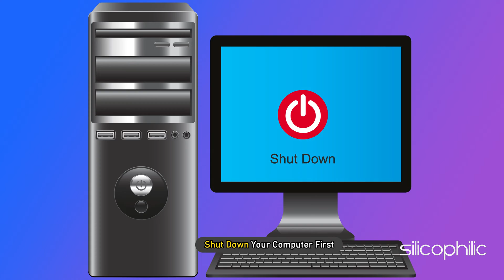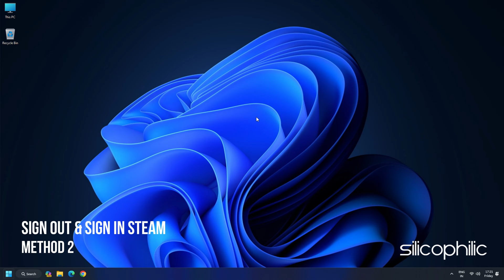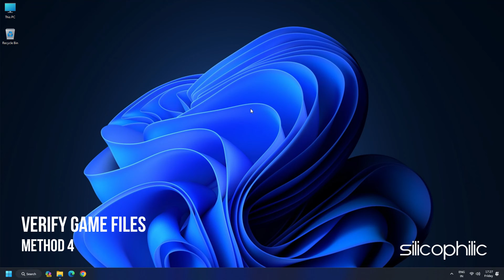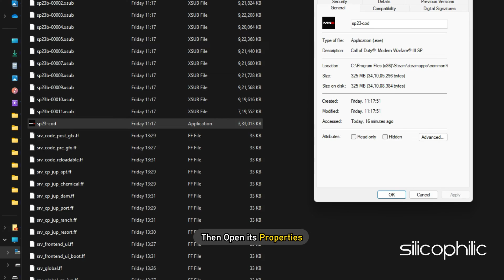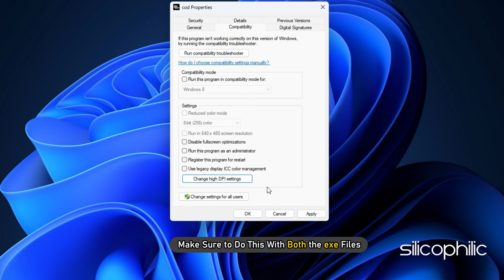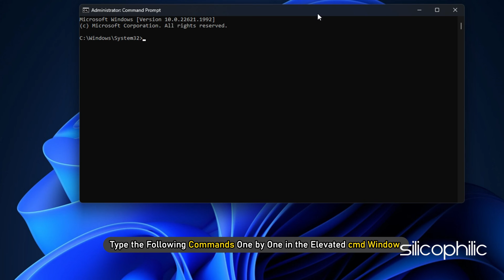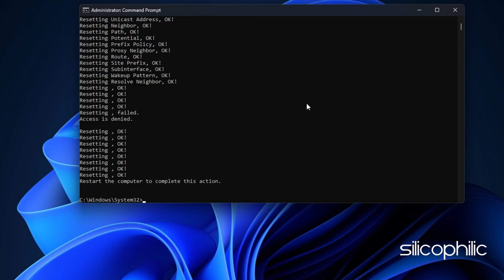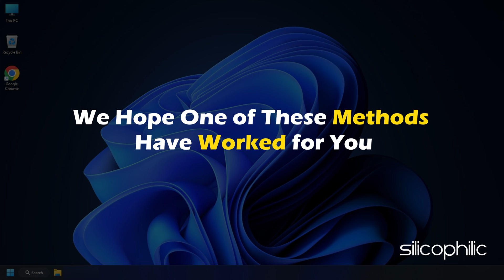[10 WAYS] How to FIX / SOLVE Modern Warfare 3 Disconnected From Steam Error?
Are you getting Call of Duty: Modern Warfare 3 disconnected from Steam? And you want to look for some fixes? Don't worry; in this video, we will show how to solve this error with 10 different and effective solutions. Keep watching this video.

Timestamps:
00:00 Intro
00:50 Erform a Power Cycle
01:20 Sign Out & Sign in Steam
01:48 Update Game
02:20 Verify Game Files
02:43 Run Game as an Administrator
03:26 Uncheck Change High Dpi Settings
04:01 Clear Steam Download Cache
04:29 Allow Game Exe File to Antivirus & Firewall
05:26 Flush DNS & Reset Winsock
06:09 Uninstall & Reinstall Steam